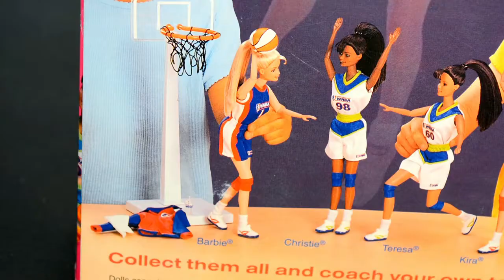Barbie THEN vs. NOW | Basketball Player Vintage 1998 + New 2018 | Doll Analysis, Comparison, Review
Welcome to my first Then vs. Now video! I've always been fascinated by how Barbie changes over time, so I thought I'd make my own comparison video.

This video is intended for adult collectors and viewers.